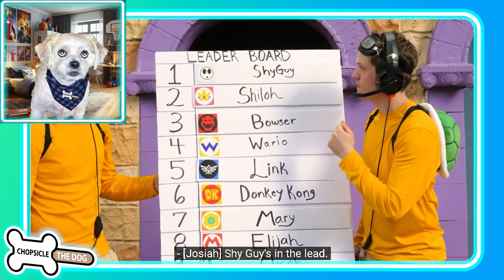Mario Kart in Real Life! Shiloh and Bros. (Reaction) Chopsicle The Dog :)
I'm Chopsicle the Talking Dog and this is my Reaction Video of Mario Kart in Real Life by Shiloh and Bros! Shiloh recreates Mario Kart in the Enchanted Forest! Maybe Nintendo will put the Enchanted Forest in the actual game of Mario Kart! Shiloh and Bros poke fun at all the Mario Kart Memes that we have all experienced while playing the game!
If you like Shiloh and Bros and you like Mario Kart, then you will love this video!